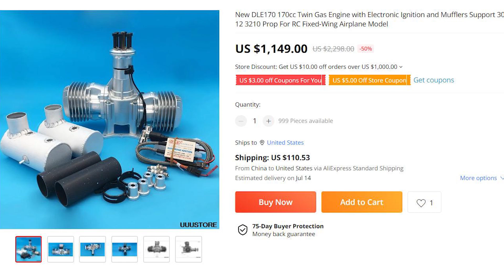Is the Ukrainian UAV that effortlessly evaded Russian air defense a Chinese commercial product?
Ukraine is claimed to have utilized China's Skyeye 4450mm commercial UAV on June 22 to assault 5km deep into Russian territory, easily circumventing Russian air defense units. If this information is correct, it will astound observers.